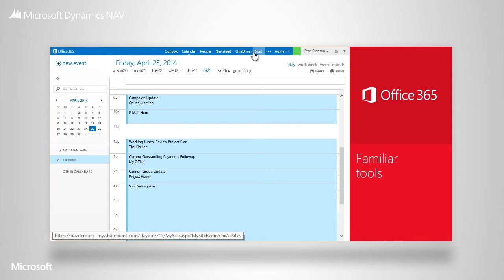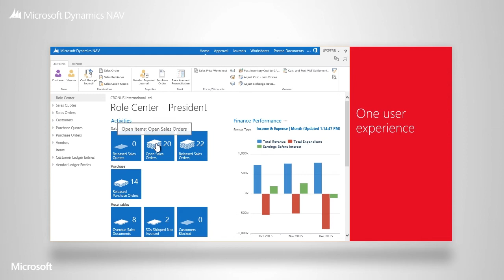Microsoft Dynamics NAV 2015 and Office 365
Microsoft Dynamics NAV 2015 and Office 365 the complete business in the cloud. Unite both worlds with one interface integrated access to information, reports, business processes and tools and promote team collaboration.